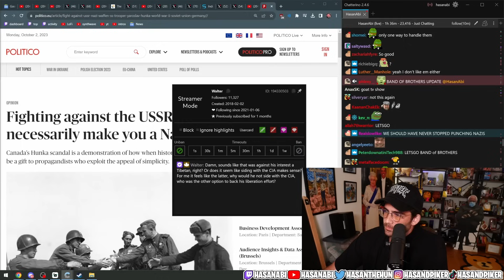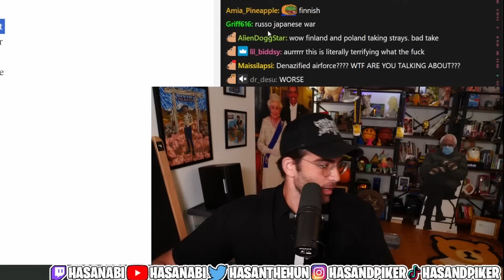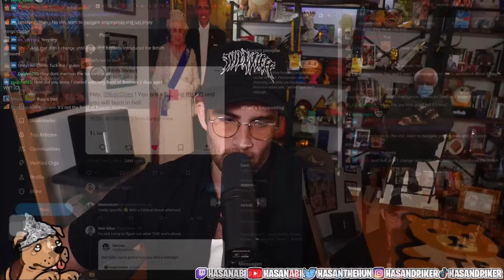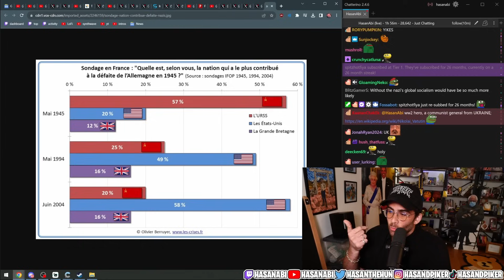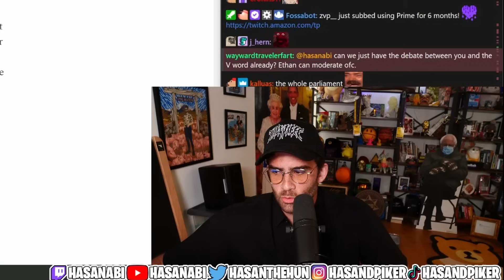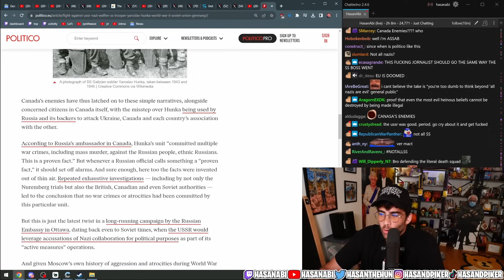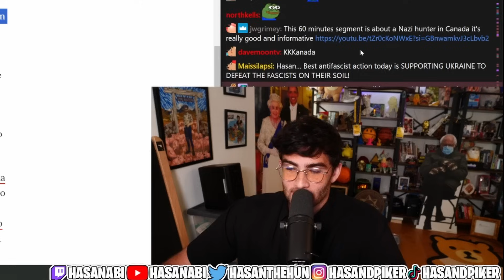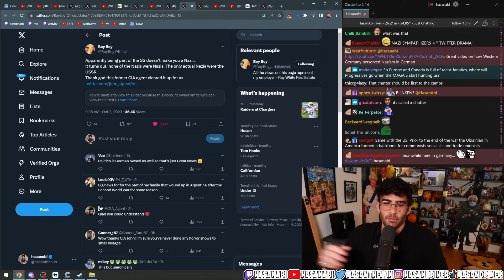Unhinged Politico Article (HasanAbi REACTS)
This is a fan run channel that transforms Hasan's live content.